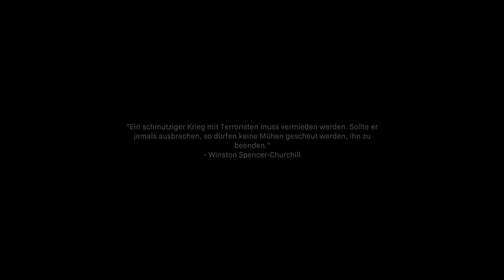Call of Duty Modern Warfare / Ps4 Pro #01 : Piccadilly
Das Spiel stellt keine Fortsetzung zu den vorherigen Teilen der Modern-Warfare-Serie dar, es handelt sich vielmehr um einen Reboot mit einer komplett neuen Handlung. Hierbei soll es vor allem realistischer, härter und extra-authentisch zugehen, das Spiel greift dafür auf aktuelle Weltgeschehnisse zurück. Aus diesem Anlass finden sich Spieler in modernen Umgebungen wieder, in der sie hauptsächlich moralische, aber auch taktische Entscheidungen treffen müssen. Der Fokus liegt hier, anders als zu vorherigen Titeln der Call-of-Duty-Reihe, besonders auf schwierigen emotionalen Momenten.